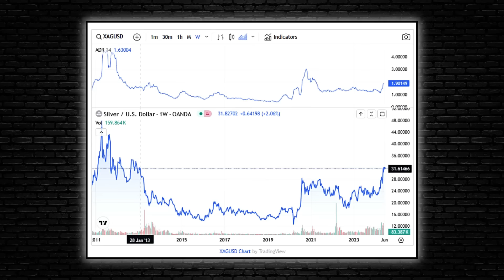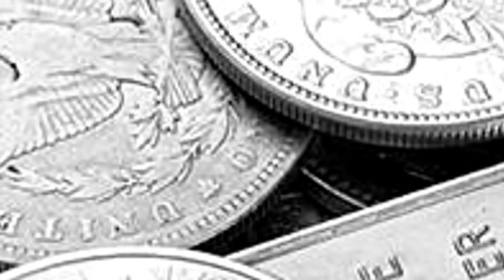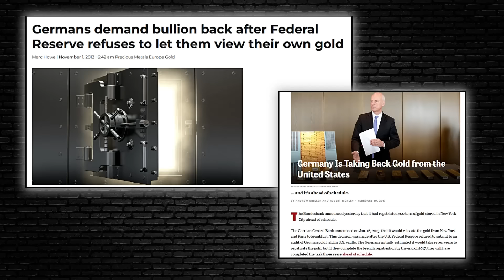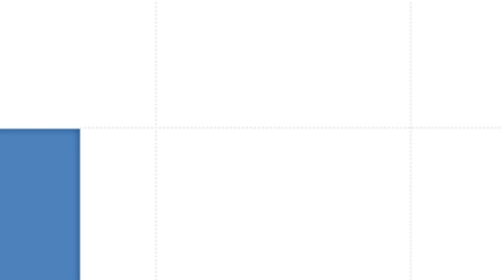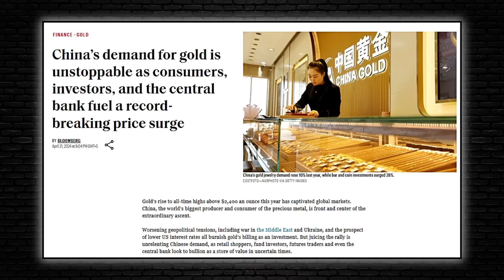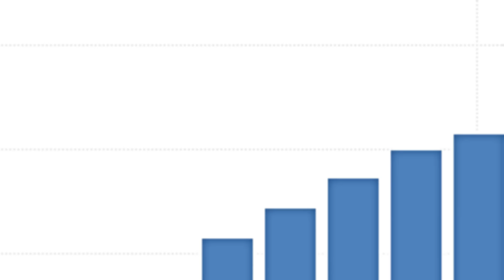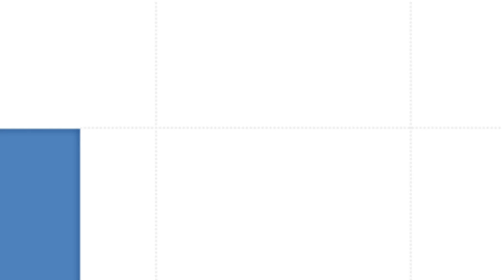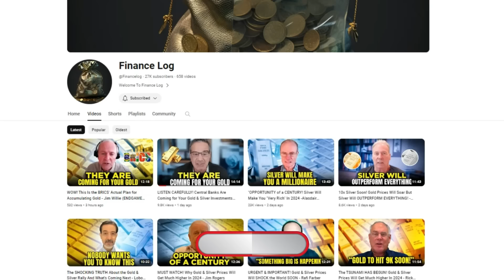HUGE NEWS COMING OUT OF CHINA! The Actual Reason Behind the Surge In Silver Prices -Alasdair Macleod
Silver has reached its highest price in over a decade, fueled by China's booming solar panel industry and strong investor demand. This month, the spot price of silver surpassed $30 per ounce, a level not seen since February 2013. According to a recent International Energy Agency report, China's investment in solar photovoltaic panels doubled from 2022 to 2023, giving it control over 80% of global manufacturing capacity.

While much attention has been paid to China's gold accumulation, silver has experienced a similar surge. This significant rise in silver prices has defied traditional market manipulation efforts by bullion banks and speculators. The failure to suppress silver prices through coordinated selling indicates a major shift in market dynamics, largely due to a persistent supply-demand imbalance.

Credit: The Money Levels Show
The Biggest Risk to the Dollar | China's Gold Buying | Silver’s Price Rise - Alasdair Macleod